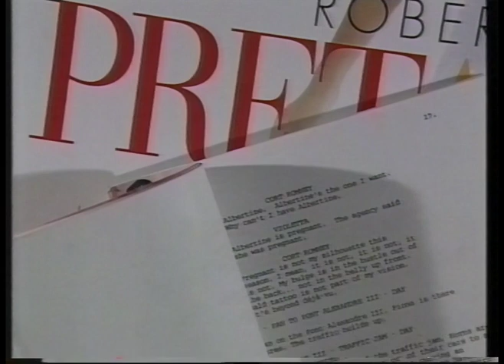Moving Pictures on Pret a Porter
From an episode broadcast on 26th February 1995, Howard Schuman looks at Robert Altman's followup to The Player, Pret a Porter, and talks to Altman, co-writer Barbara Schulgasser, Kim Basinger and Rupert Everett.